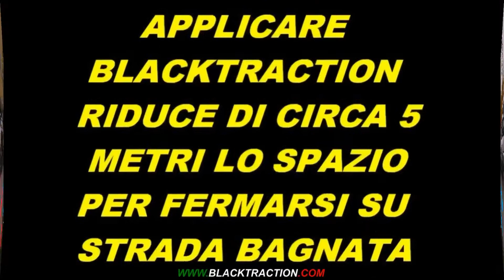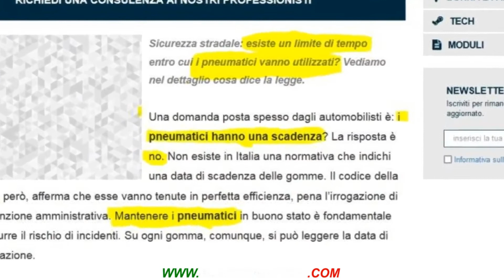ANTI ETA'/MANTENERE GOMME INVERNALI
Gomme invernali un pò vecchie? SOLO con Blacktraction e ATT puoi rinnovare e mantenere sempre al massimo dell' efficienza/grip l' aderenza delle tue gomme invernali termiche o 4 stagioni e risparmiare, senza rinunciare al massimo controllo e sicurezza stradali possibili!!